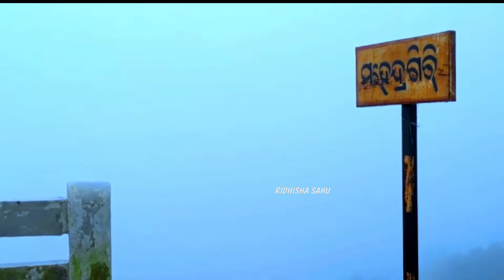Mahendragiri (ମହେନ୍ଦ୍ରଗିରି ) || Odisha's Most Striking Hills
Mahendragiri is associated with the Ramayana as Mahendra Parvata (mountain). It is a 'Kula Parvata' along with Malaya, Sahyadri, Parijatra, Shuktiman, Vindhya and Malyavaan. In the Puranas and Ramayana It is said that Parashurama was meditating on Mahendragiri when Lord Rama broke the sacred bow of Shiva.

Mahendragiri is situated in Gajapati district, Odisha. Legend says that it is the place where Lord Parashurama, a chiranjeevi stays eternally and performs tapasya. Parashurama is the sixth avatar of Vishnu in Hinduism and he is one of the Chiranjeevis , who will appear at the end of the Kali yuga to be the guru of Vishnu's tenth and last avatar, Kalki. He carried a number of traits, which included aggression, warfare and valor; also, serenity, prudence and patience. He retired in the Mahendra Mountains, according to chapter 2.3.47 of the Bhagavata Purana. He is the only Vishnu avatar who never dies, never returns to abstract Vishnu and lives in meditative retirement. Further, he is the only Vishnu avatar that co-exists with other Vishnu avatars Rama and Krishna in some versions of the Ramayana and Mahabharata respectively. Temples, which are said to be built by the Pandavas are present. The main festival observed here is Shivaratri.

*Related Searches* :-

mahendragiri hills,
mahendragiri,
mahendragiri hills orissa,
mahendragiri hills orissa parshuram,
mahendragiri odisha,
mahendragiri hill,
mahendragiri parvat,
mahendragiri trek,
mahendragiri mountain,
mahendragiri hill top,
mahendragiri camping,
mahendragiri hills odisha,
mahendragiri peak,
mahendragiri hills orissa in telugu,
mahendragiri drone view,
mahendragiri vlog,
mahendragiri parvat kaha hai,
mahendragiri gajapati odisha,
mahendragiri travel